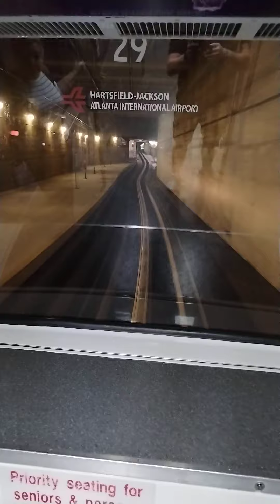Atlanta Airport People Carrier